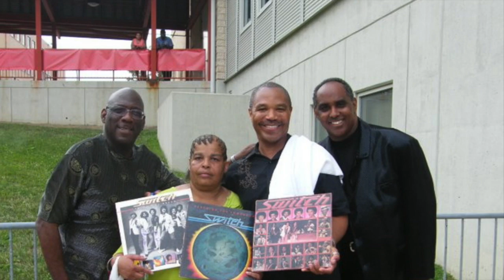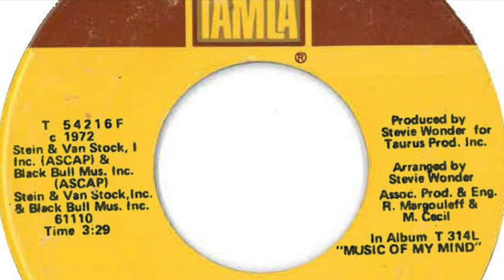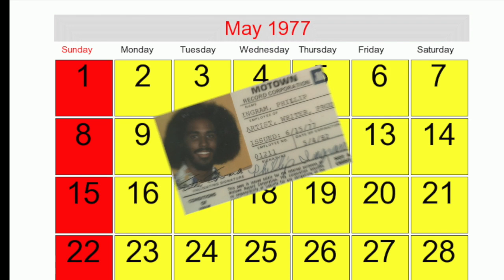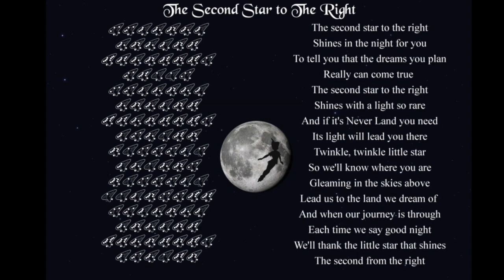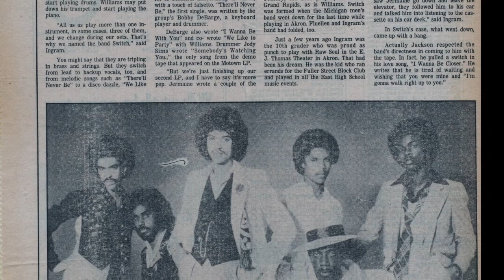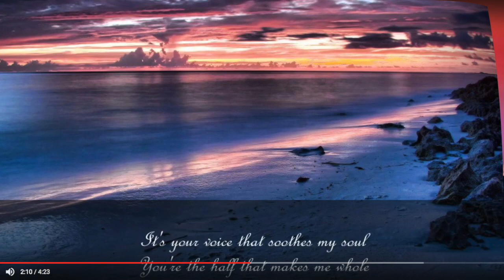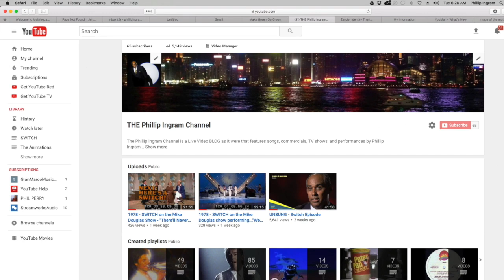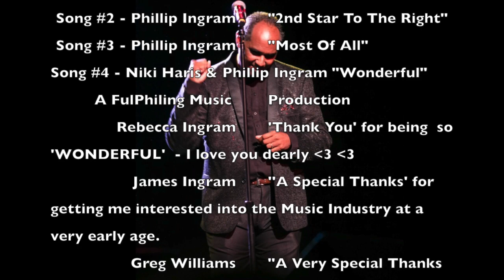Phillip Ingram Interview with Patrice Choc'let Banks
This video is an interview that I did with Patrice Choc'let Banks, formerly of Graham Central Station, back in 2011. But this has always been one of my favorite interviews.